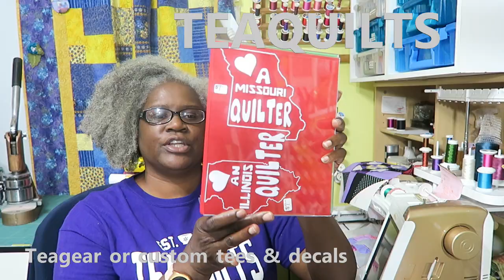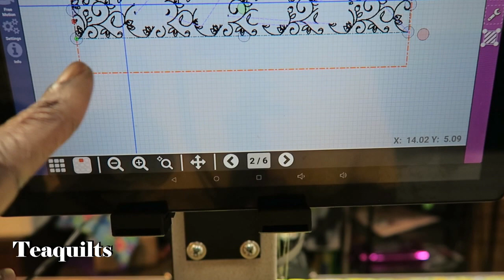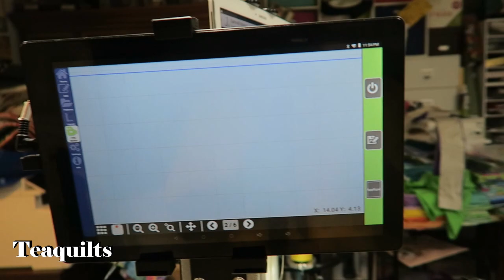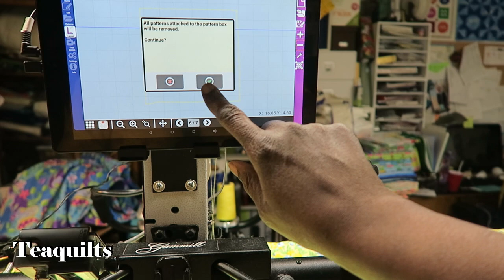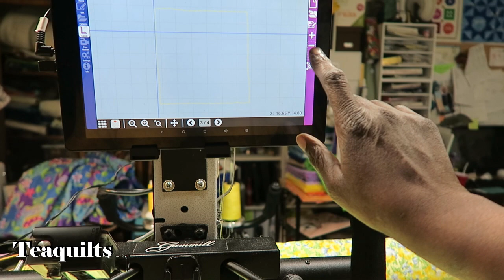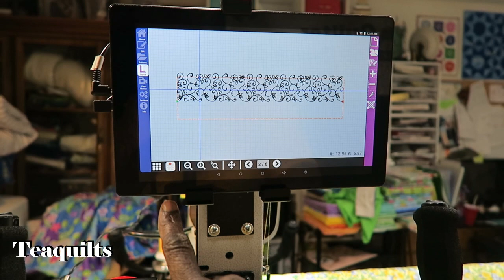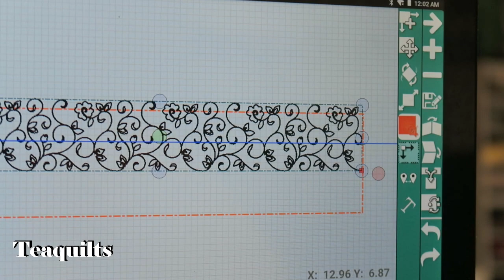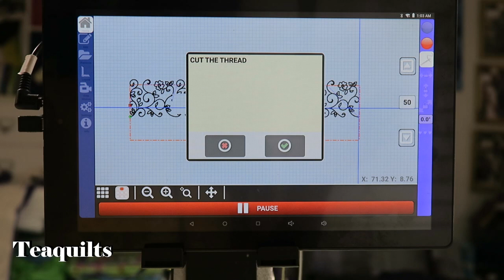Teaquilts: Butler Robitics by Quilt EZ - Cropping Edge to Edge (E2E) Design - 14:32 minute video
If you're interested in purchasing this system, contact Jon Hawkins at 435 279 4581.  Don't forget to tell him that Teajuana sent you!  Let me know if you get a system!

Teajuana Mahone
11001 Dunklin Dr. #38205